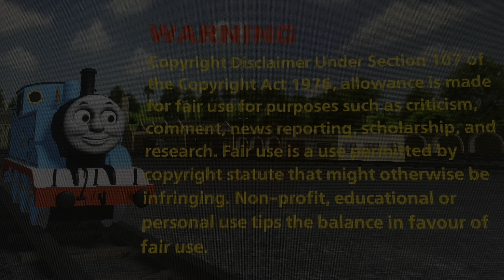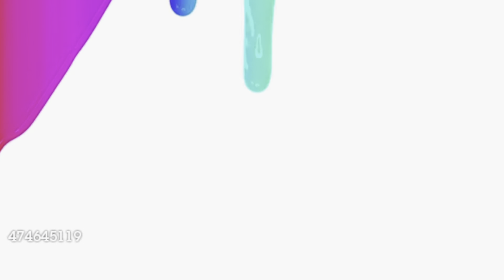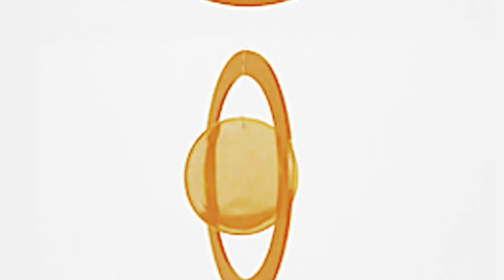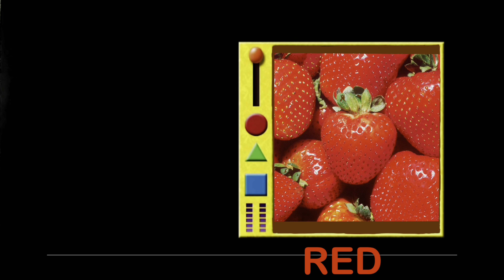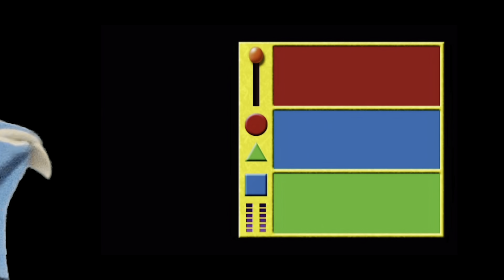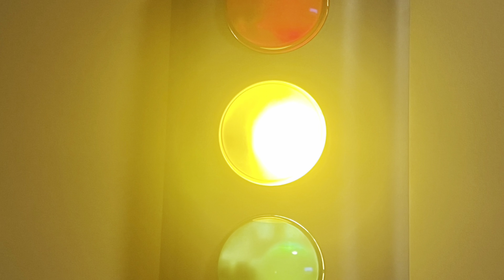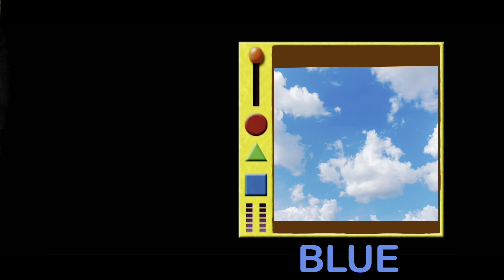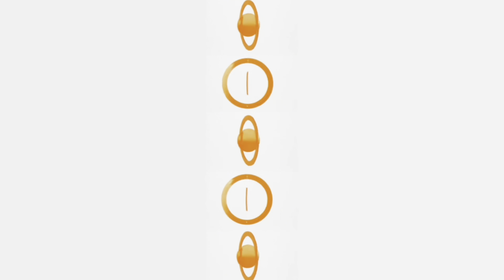S.T.E.P - Fun With Colors - 6 Color Showcase With Music, Language & Van Gogh Artwork (2024)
Credits are featured at the end of the video.

Introduce your child to a colourful extravaganza with toys, footage, photography and puppet shows.